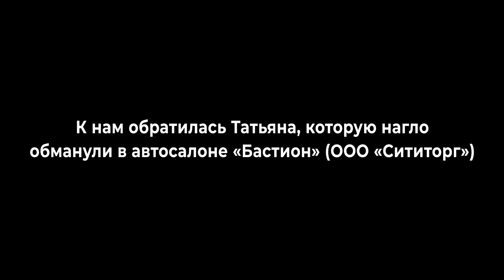Автосалон жестко обманул. Не покупай авто пока не посмотришь это видео.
В мае 2021 года был закрыт данный автосалон и возбуждено уголовное дело по ч.4 ст. 159 УК РФ по факту мошеннических действий. Более подробную информацию можете получить в видео по ссылке

Наши партнеры:
Юридическая компания "Право на защиту"

Реквизиты карты:
Сбербанк
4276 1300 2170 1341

Квалифицированная юридическая помощь по:
 ⁃ Уголовным;
 ⁃ Гражданским;
 ⁃ Административным делам.
 ⁃ Арбитраж.
 ⁃ Банкротство.